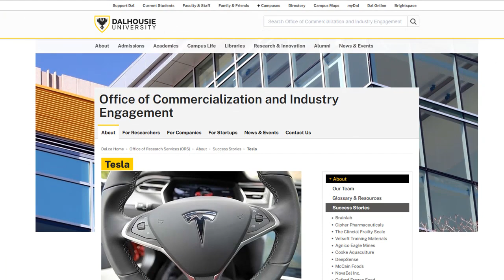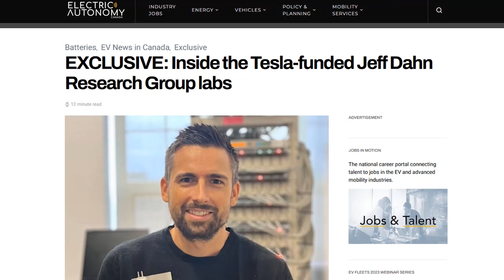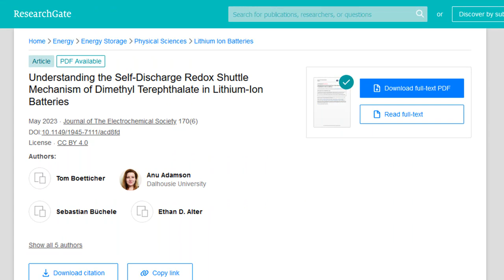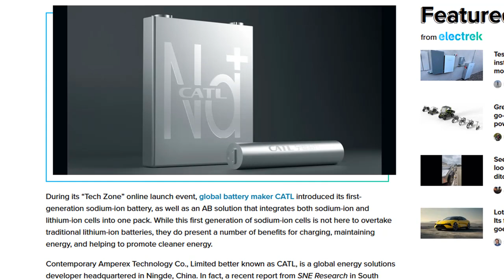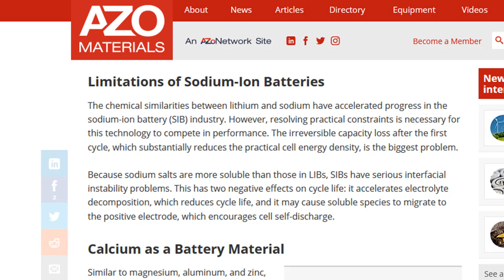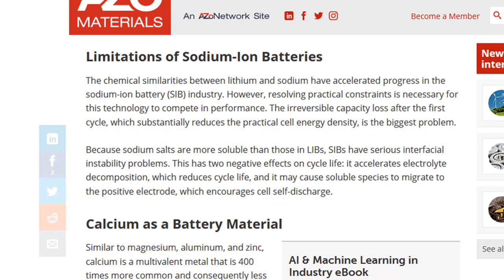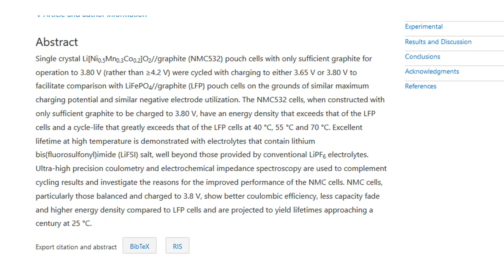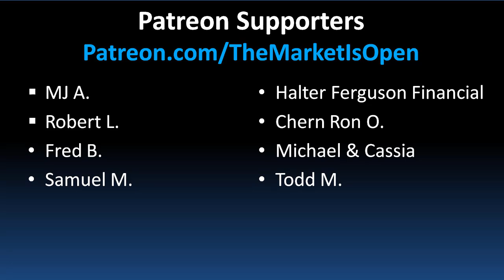Major New Tesla Sodium-Ion Battery Breakthrough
Tesla has developed MAJOR breakthroughs with a 3.7 Million Mile Battery as well as HUGE advancements in Sodium Ion technology which may ultimately rival Lithium Ion. While the pace of innovation in battery technology has been too slow for Elon Musk, he's invested heavily in Jeff Dahn's battery research lab to ignite this rate of progress. With Sodium Ion, we're now witnessing a massive drop in costs thanks to experiments that show added calcium reduces Sodium ion battery sensitivity to moisture and therefore no longer require a dry room for manufacturing. Furthermore, NMC532 may be the best Lithium Ion battery available today, with the best of both worlds in terms of energy density and cycle life, and may soon make its way into Tesla's products!